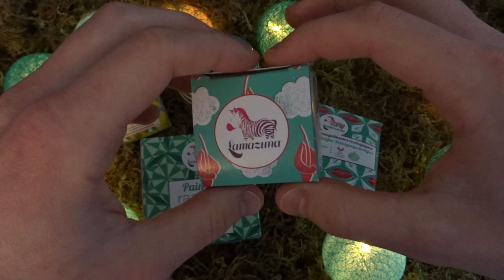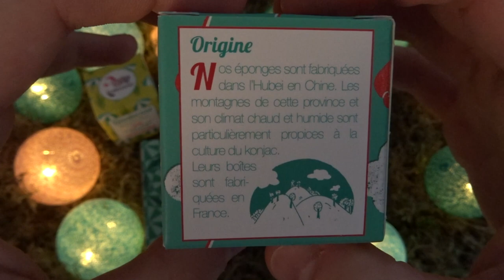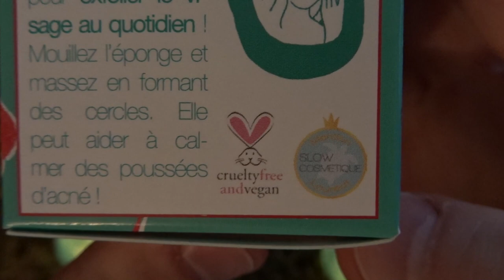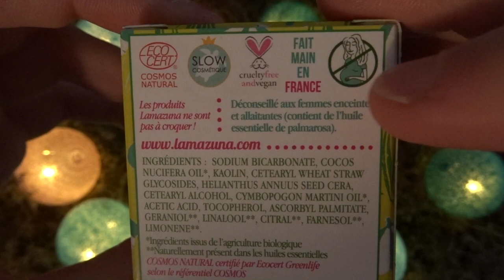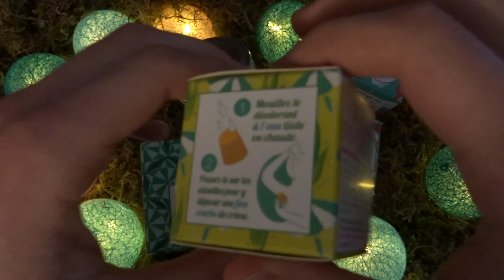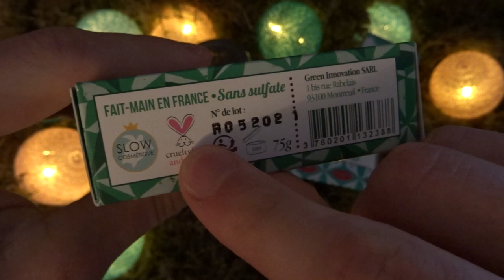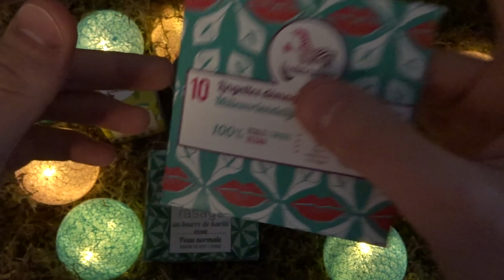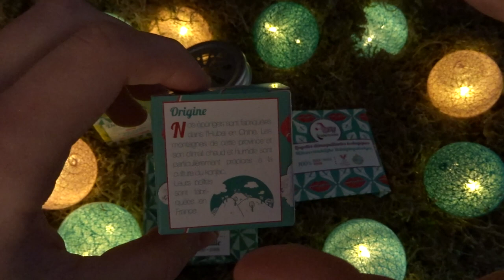Lamazuna : Comment économiser avec le zéro-déchet ?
Penses à lire le descriptif :)

Première vraie vidéo de la chaîne où je prends la parole même si je ne suis pas facecam j'espère qu'elle vous plaira !

Ici il est question d'écologie, d'économie mais surtout de zéro-déchet avec l'entreprise Lamazuna !

🎶musiques :
Pold - expression
Late Night - Trippin
Tiny - Universe
From Nine 2 Five